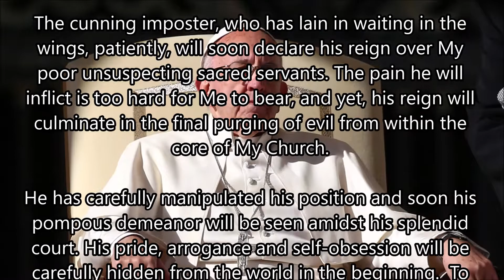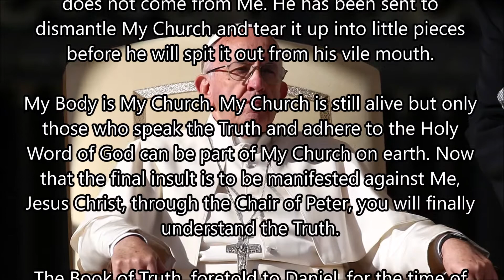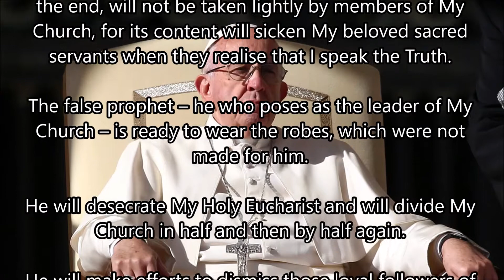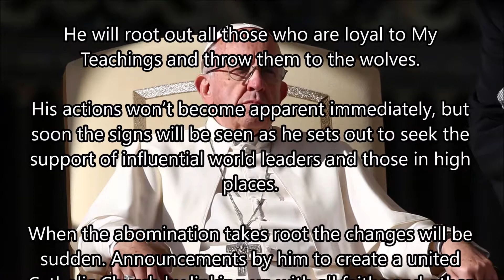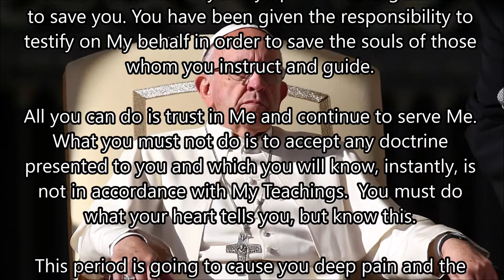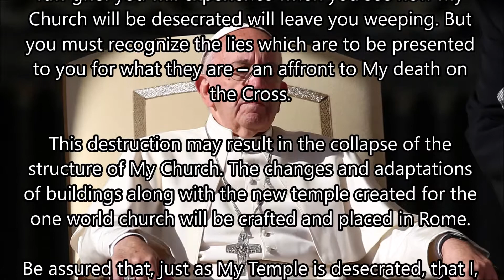He Has Been Sent to Dismantle My Church